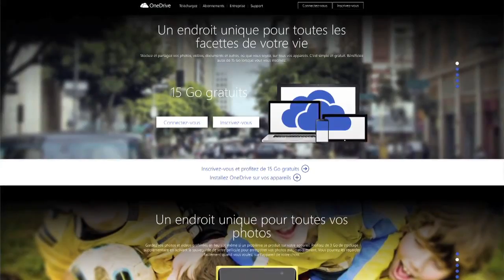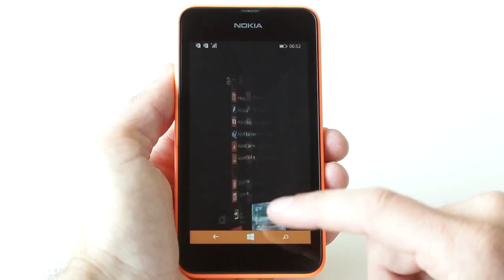Nouveau Nokia Lumia 530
Microsoft vient de lancer le Nokia Lumia 530, un smartphone équipé de la dernière version de Windows Phone 8.1.

Il sera disponible au mois d'aout au prix de 99 euros.